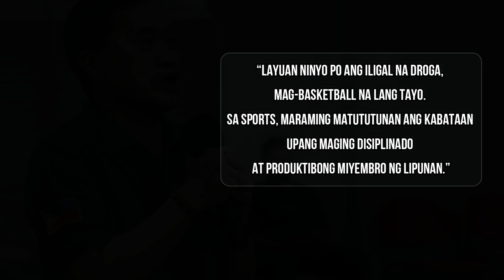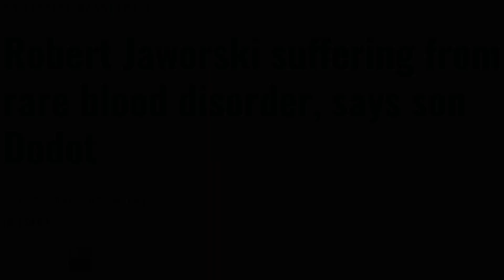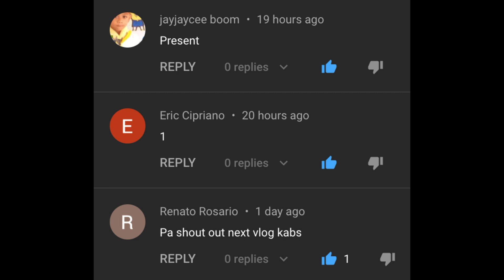9 YRS. OLD TIM CONE SA PINAS!!! BAHAY NI JAWO | GINEBRA FUN FACT